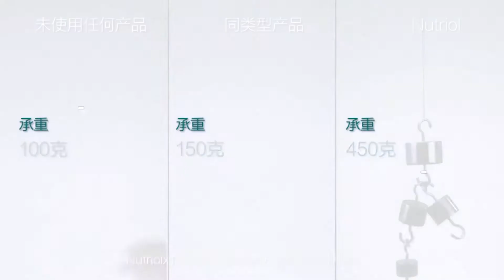demo for ageloc nutriol scalp hair system